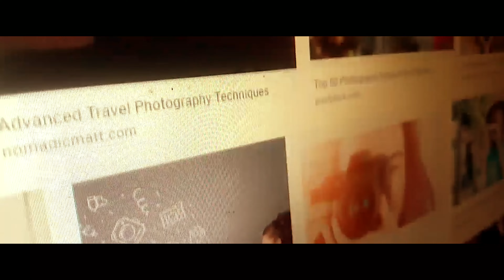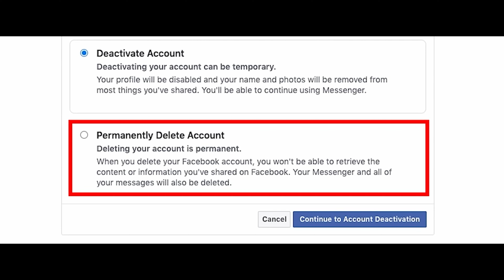He Quit SOCIAL MEDIA And This Happened Cinematic Documentary Film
cinematic documentary film on how a photographer quit social media to serve his community better and it led to him becoming an award winning photographer. Quit social media? watch the video to decide. A social media detox video.

This video is made as an example of how cinematic documentary are made.